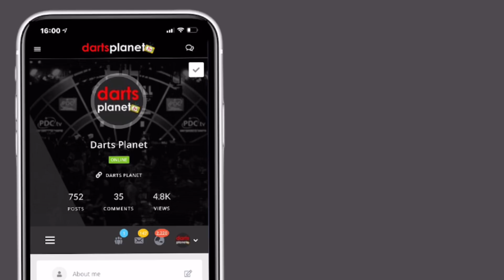FINAL WORLD DARTS CHAMPIONSHIP 2021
The Final Predictions, Head To Head, Analysis, Schedule, Stats & More.